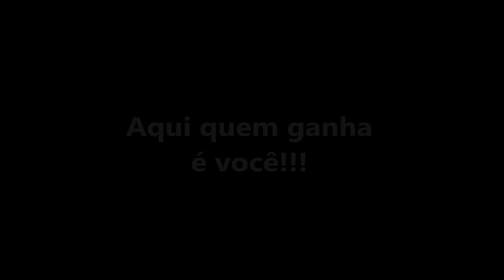Black Friday do Tsuikay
Não percam nessa Black Friday, os 2 primeiros vídeos da série: Legends of Azeroth 2